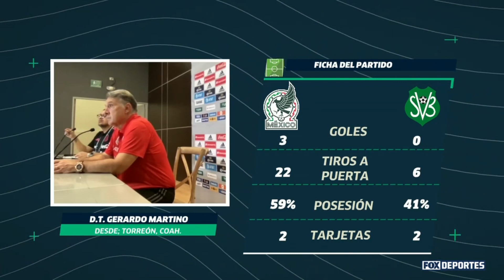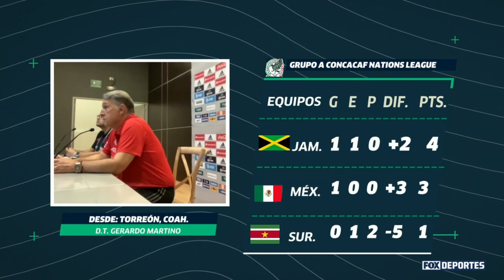"Nos faltó continuidad en el juego", Gerardo Martino: LUP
El D.T. del 'Tri' habló en conferencia de prensa luego de la victoria ante Surinam